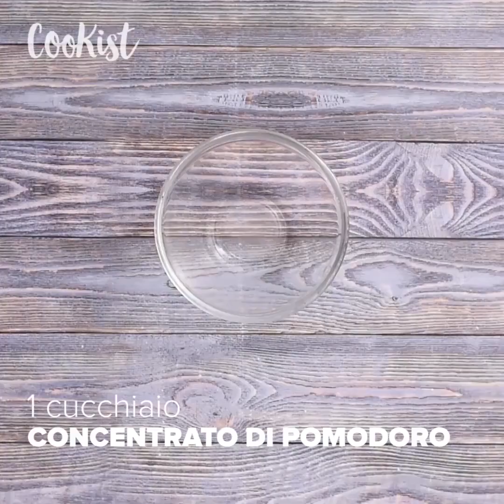4 Ricette con le patate così sfiziose che ti leccherai i baffi!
1) Palline di patate filanti: pronte in pochi minuti e con pochi ingredienti!

2) Focaccia di patate in padella: l'idea facile e sfiziosa per una cena da leccarsi i baffi!

3) Patate ripiene di carne: il secondo piatto facile e gustoso!

4) Calzoni di patate filanti: la ricetta facile e veloce da provare subito!